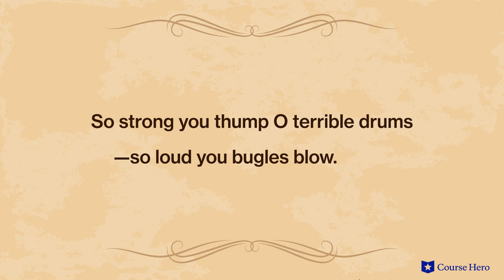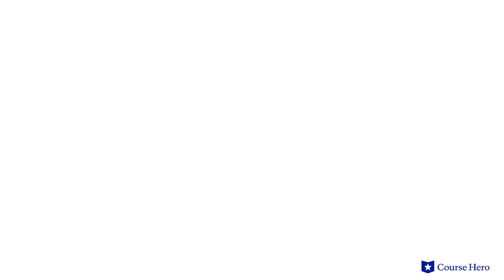Leaves of Grass by Walt Whitman | Beat! Beat! Drums!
Summarize videos instantly with our Course Assistant plugin, and enjoy AI-generated quizzes Walt Whitman’s Leaves of Grass explained with story summaries in just a few minutes!

Course Hero Literature Instructor Russell Jaffe provides an in-depth summary and analysis of Beat! Beat! Drums! from Walt Whitman's poetry collection Leaves of Grass.

Download the free study guide and infographic for Leaves of Grass

Fixated on nature as most Romantics were, Whitman connects the human experience to the material world. The poet's egalitarian philosophies of the mind and of society are unified and enhanced by lush imagery and piquant detail.

Considered vulgar by some at the time, the poems in the volume are frank. There are uncensored text depictions of the human body and of emotional experience. Such poems as "Song of Myself," a paean to individuality, and "I Sing the Body Electric," an homage to the human form, remain milestones in the development of American verse.

Leaves of Grass can be interpreted as a catalog of the 19th-century American experience as chronicled by its most revolutionary, democratic poet. Walt Whitman is at times intimate and confessional, at times sprawling and rambling.

Leaves of Grass went through nine editions over Whitman's lifetime, beginning with 12 untitled anonymous free-verse poems in 1855 and ending with a behemoth "death-bed" edition of hundreds of titled poems in 1892.

With the publication of Leaves of Grass, Whitman was hailed as the first truly American poet, breaking with established norms. He spoke for all of America's people, lending voices to the marginalized and promoting egalitarianism and democratic ideals.

The poems in Leaves of Grass contain many powerful themes. They proclaim the power of nature as a unifying force in humanity. They explore the dichotomy of unity vs. individualism, emphasizing the importance of self-expression in a democratic society. Key figures include "I," as Whitman plays the omniscient everyman narrator; "You", as the poet breaks the third wall and speaks directly to his audience; and Abraham Lincoln, whom Whitman reverently eulogizes.